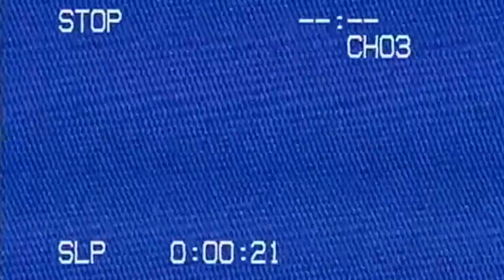Als ich zwei Bierfässer wegbringen wollte. - Eine Geschichte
Oh ja, endlich habe ich mal ein Storytime Video aufgenommen und ich denke es werden noch einige folgen, denn meine geheime Berufung ist: Geschichtenerzählerin!

Mal kurz, mal lang, mal mit 465 Zwischengeschichten. :P